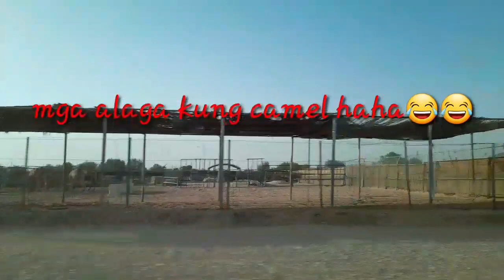MAY FARM DIN PALA SA DISYERTO//POULTRY FARM//FARM VLOG UAE